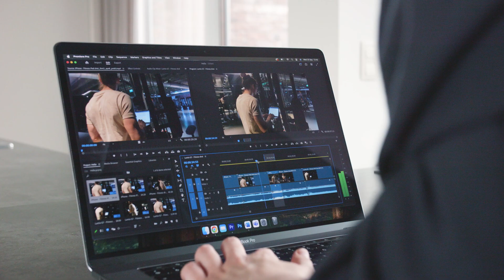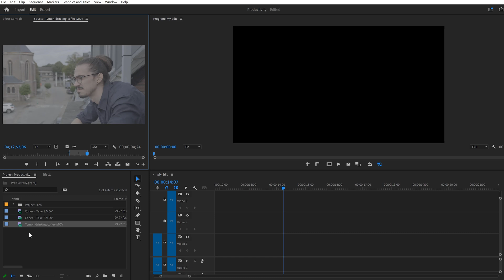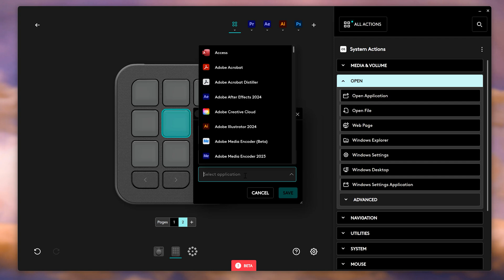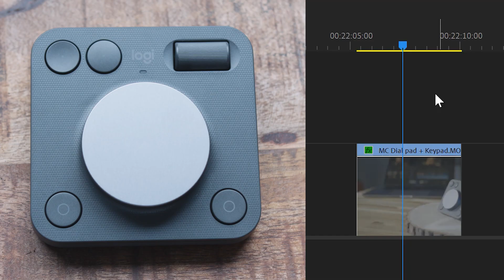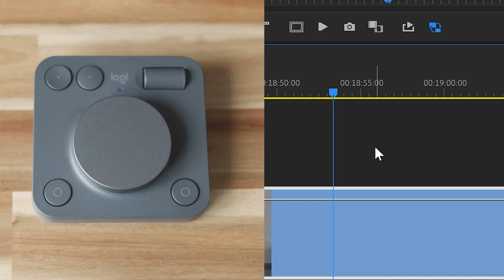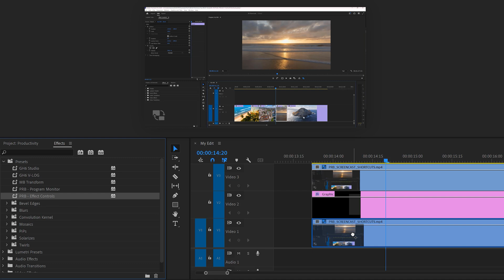Prevent VIDEO EDITOR BURNOUT! (5 Lifestyle Changes)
(advertising @Logitech) Upgrade your editing setup with the MXCreativeConsole! - Become a better editor by applying these five lifestyle changes in this editing / Adobe Premiere Pro tutorial video!

🔥👉Become a better editor by upgrading your setup with the MX Creative Console!